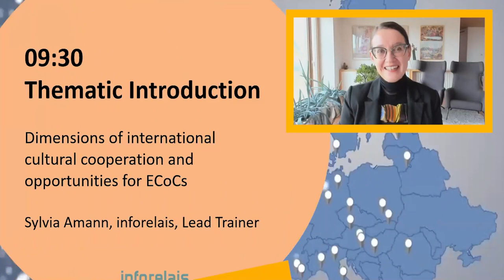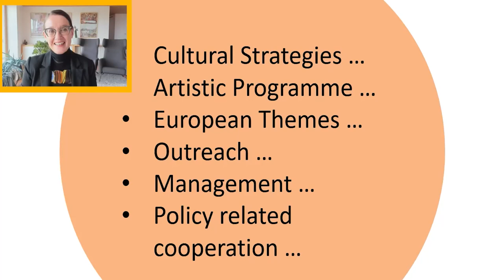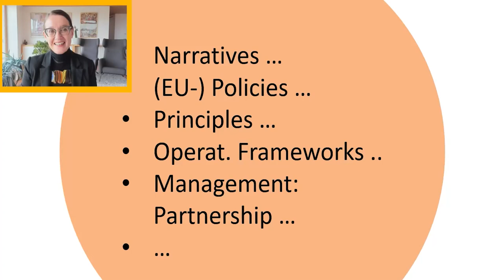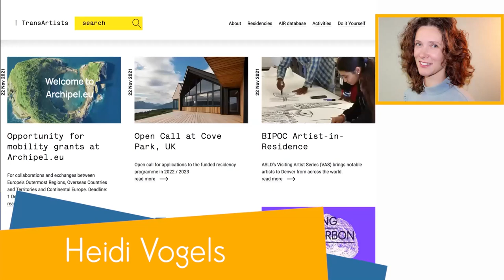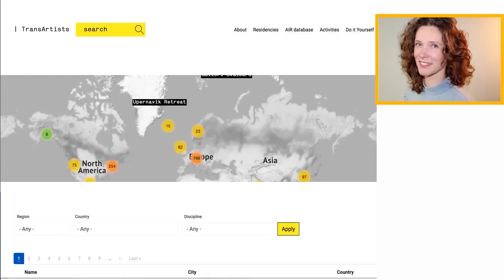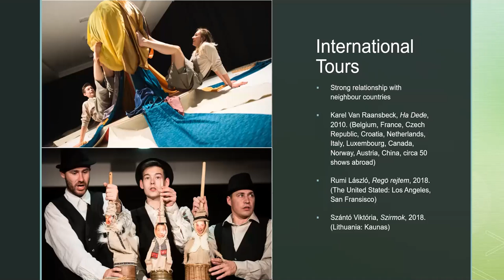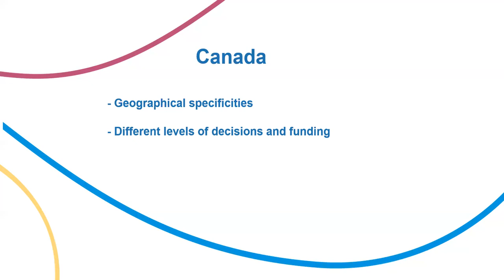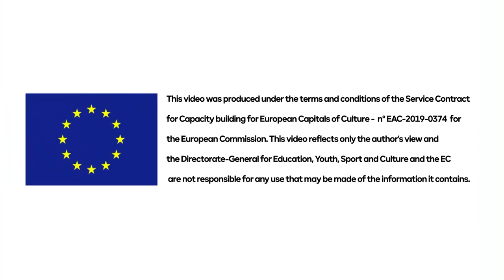ECoCs Capacity Building - Academy Camp 3 (part 1) - European and International dimension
The third Capacity Building for European Capitals of Culture project's Academy Camp focused on enhancing European and International Cooperation of European Capitals of Culture.
Chapters (see below):

00:00 Thematic introduction “Dimensions of international cultural cooperation and opportunities for ECoCs” - Sylvia Amann
30:04 ”How to best cooperate with Capitals of Culture outside and within Europe? ECoC networks and Capitals of Culture initiatives in the world” - Steve Green
55:48 “Sustainable cooperation with EU cultural networks and international initiatives – the example of networks of arts residencies” - Heidi Vogels
01:07:22 “Lessons learnt from international cooperation of the Vezsprém Puppet Theatre” - Viktória Szántó
01:35:00 “Cultural and artistic cooperation with Canada – programmes for international cooperation and recommendations” - Sylvain Cornuau

The Capacity Building for European Capitals of Culture project creates a pool of experts and provide capacity building services and peer-learning activities to upcoming European Capitals of Culture (ECOC).

Join us and follow the project's activities on Facebook, Twitter & LinkedIn!